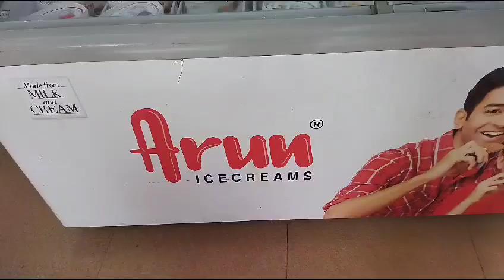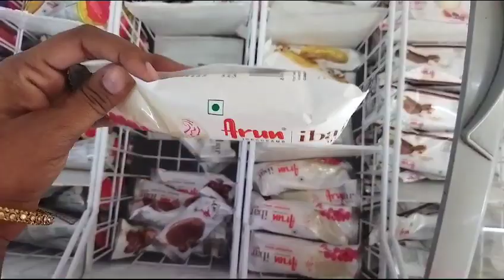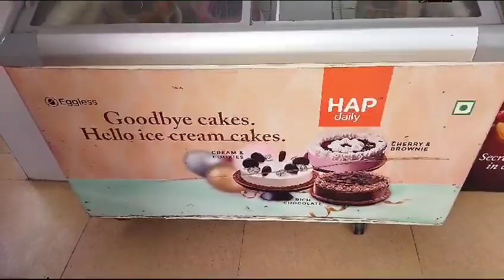Arun ice cream flavours explaining in Telugu